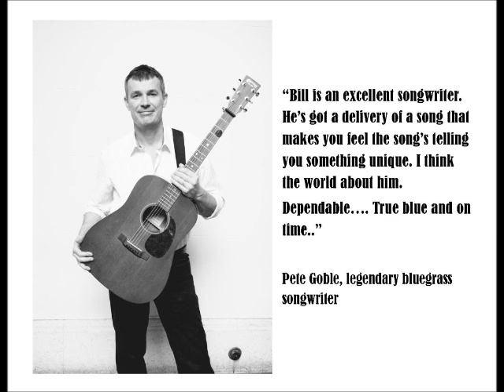Bill Bynum & Company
Electronic Press Kit for distribution